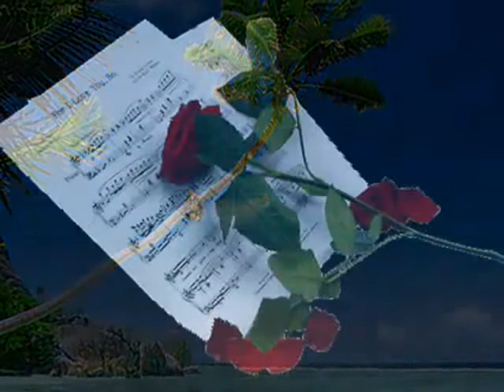Az Utolsó Boldog Nyár..... Superhero...._0001.wmv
„Szeretni úgy is lehet,
hogy nem mutatod meg,
hogy lábad megremeg,
hogy csókolni nem mered,
hogy könnyed megered."